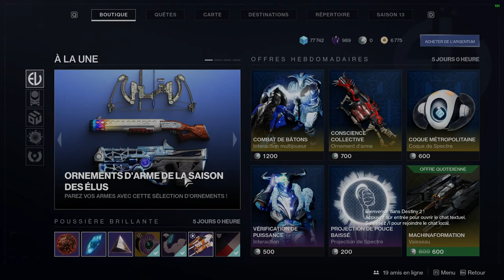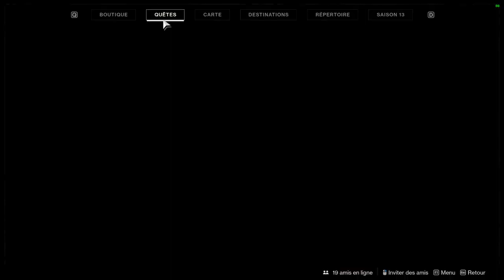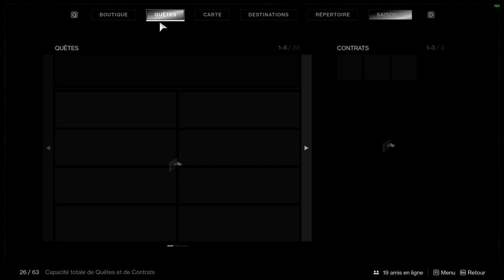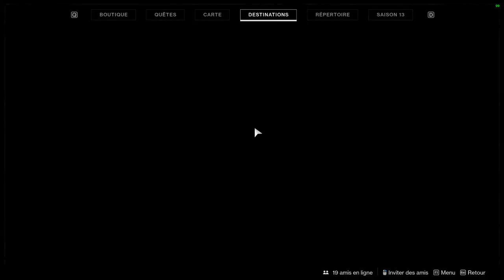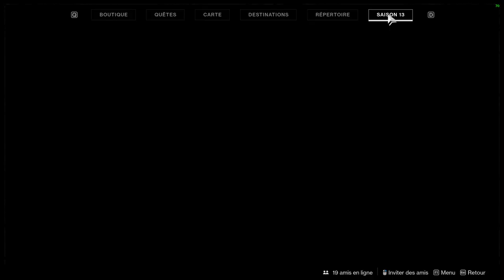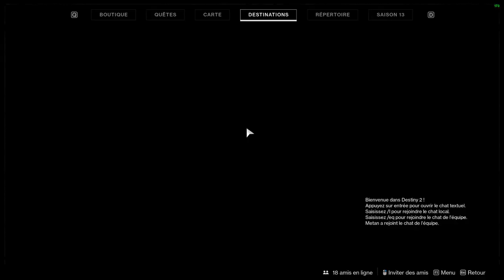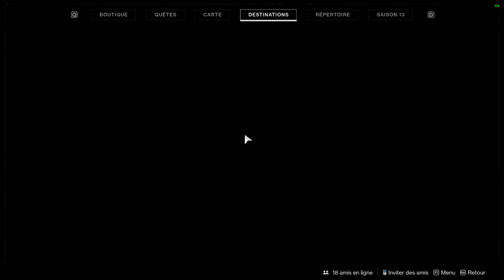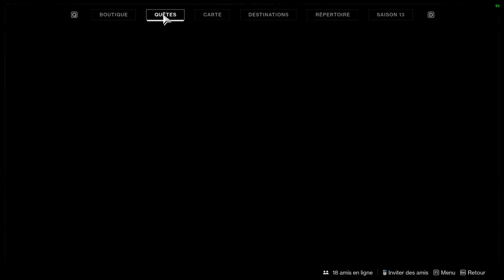LA FIN D'UNE HISTOIRE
La saison des ELUS.